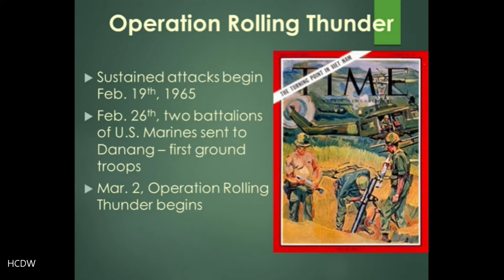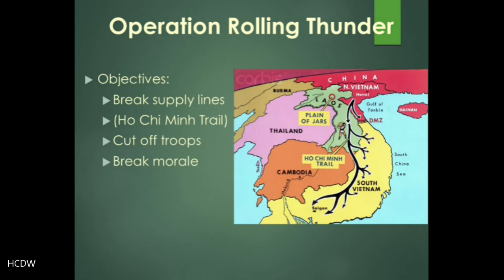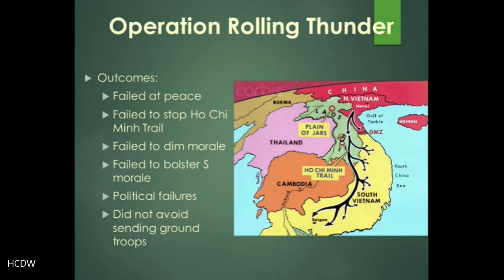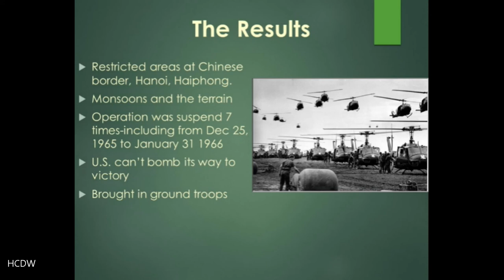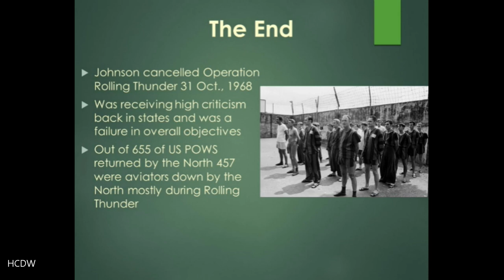HIST 307 Vietnam, lecture 7 part 4 Operation Rolling Thunder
HIST 307 Vietnam, Lecture 7 part 4 Operation Rolling Thunder. A discussion of Operation Rolling Thunder, the major and sustained bombing campaign in Vietnam beginning in 1965; includes discussion of goals, outcomes, and results.